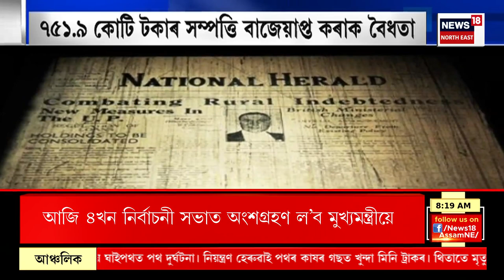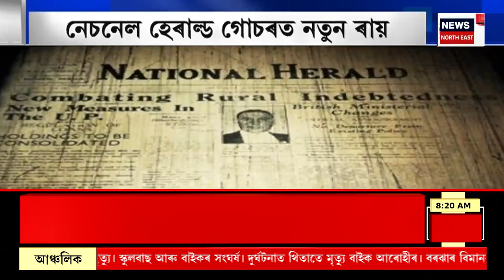National Herald Case | কংগ্ৰেছৰ সন্মুখত নতুন বিপদ। নেচনেল হেৰাল্ড গোচৰত নতুন ৰায়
National Herald Case |  কংগ্ৰেছৰ সন্মূখত নতুন বিপদ। নেচনেল হেৰাল্ড আৰু এছচিয়েট জাৰ্ণেল লিমিটেড গোচৰত ED এ ৭৫১ দশমিক ৯ কোটি টকাৰ সম্পত্তি বাজেয়াপ্ত কৰা কাণ্ডক বৈধ ঘোষণা প্ৰিভেনচন অৱ মানি লণ্ডাৰিং এক্ট এডজুকেটিং অথৰিটিৰ।